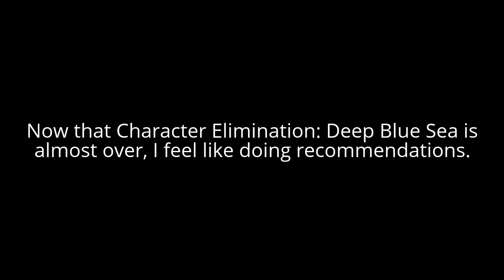Character Elimination: Worldwide Recommendations